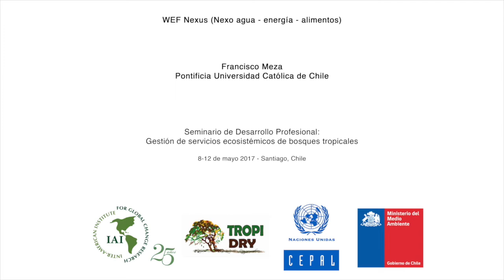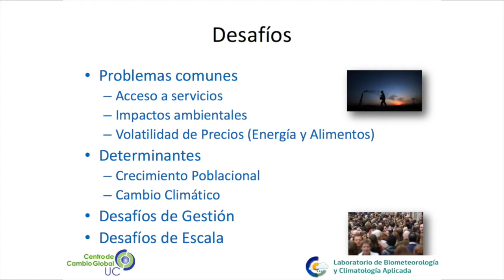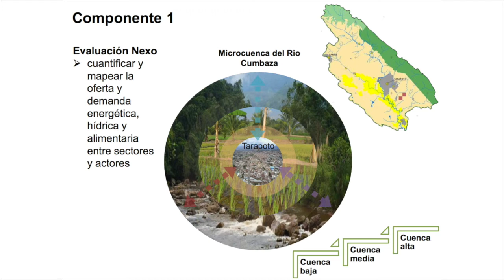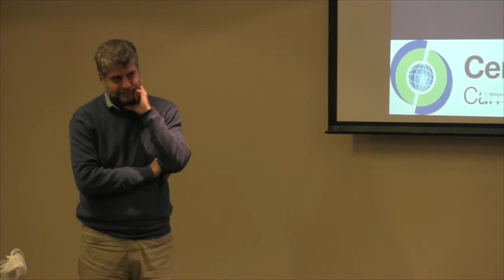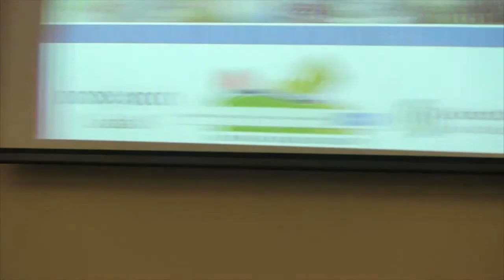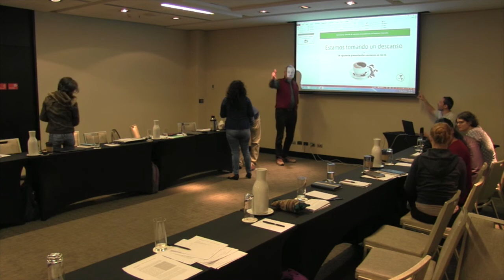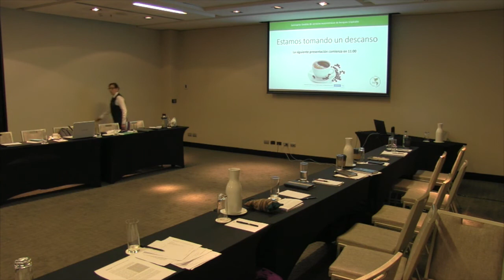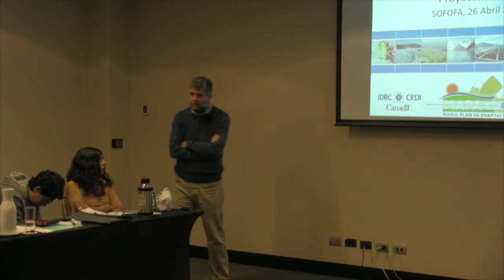Francisco Meza // (Re) Descubriendo el nexo agua-energía-alimentos-biodiversidad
8-12 de mayo de 2017 – Santiago, Chile Seminario: Gestión de servicios ecosistémicos de bosques tropicales.

8-12 May 2017 - Santiago, Chile Seminar: Managing ecosystem services from Tropical forests

Francisco Meza is full time professor at the Faculty of Agronomy and Forestry. He is agricultural Engineer from Pontificia Universidad Católica de Chile and has a PhD in Atmospheric Sciences from Cornell University. Francisco Meza is co-Director of the Inter-American Institute for Global Change Research (IAI) Center for Water Security in the Americas AQUASEC and member of the IPCC task group TGICA, as well as Lead Author of the AR5 of IPCC. His areas of research are focused on understanding impacts of Global Change on Agriculture, Forest and Water Resources and the development of adaptation strategies for these sectors. He has been lead investigator of several national and international grants and main advisor of a dozen of graduate students. He has also served as member of the advisory committee on Climate Change for the ministry of agriculture in Chile.